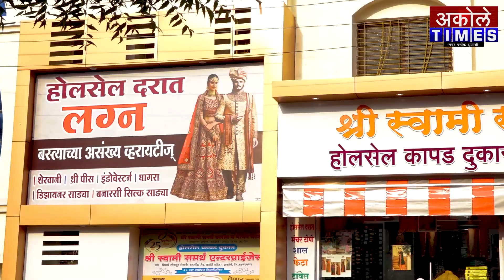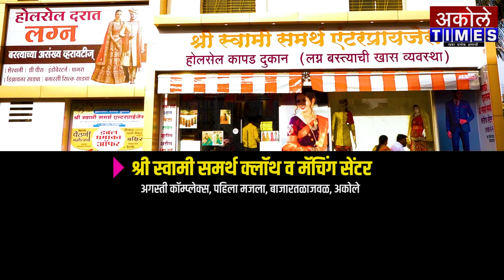गायकर साहेब हे तळागाळापर्यंत पोहोचलेले व्यक्तिमत्त्व - प्रकाश फाफाळे | Akole Times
जिल्हा बँक सभागृहात गायकर समर्थकांची सहविचार सभा संपन्न

- मा.श्री.अमोल शिर्के
संपादक,अकोले टाईम्स